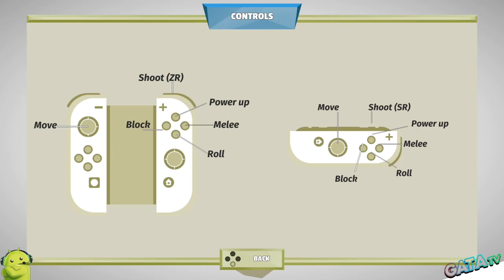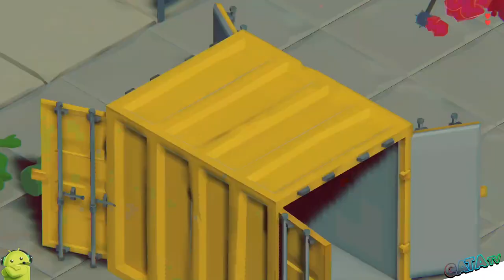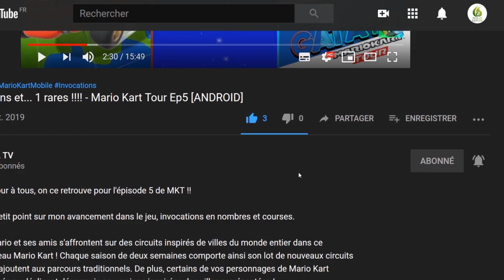🎮 Akuto : Showdown qui sera le plus fort dans l'arène 🤣 let's play "Rapide" [SWITCH]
Bonjour à tous, présentation ce soir d'un jeu sympa entre pote, j'ai nommé Akuto Showdown, un bon défouloir pour s'amuser

📌 Action rapide dans l'arène
Akuto : Showdown (anciennement connu sous le nom de Akuto : Mad World) est un jeu d'action rapide, isométrique et nominé pour un prix, où les joueurs s'affrontent avec des épées et des armes dans des matchs intenses.

Le jeu se déroule dans des arènes de diorama en low poly où les joueurs doivent non seulement faire attention à leurs adversaires, mais aussi à l'environnement pour éviter de les tuer.
Caractéristiques principales

    Appréciez l'intensité et le plaisir des jeux classiques de fête sur canapé, mais avec plus de violence
    Une large gamme de niveaux dynamiques avec des risques environnementaux
    Battez-vous contre vos amis en multijoueur local ou jouez contre les bots dans l'un des nombreux modes contre
    Des réalisations, des armes et des HATS déverrouillables !
    Regardez les meilleurs moments des matchs précédents en mode galerie

🔸 Développeur : HUT 90, INC.
🔸 Éditeur : HUT 90, INC.

🔹 Console : Nintendo Switch
🔹 Date de publication : 26/12/2019
🔹 Classe d'âge : 16
🔹 Manette : Manette Nintendo Switch Pro
🔹 Langues : Anglais
🔹 Taille : 1055,00 MB